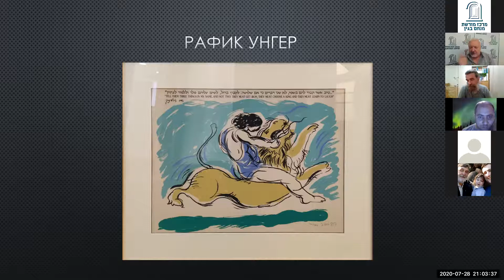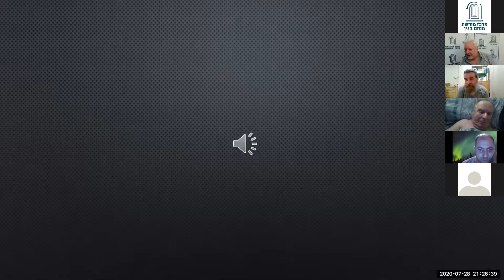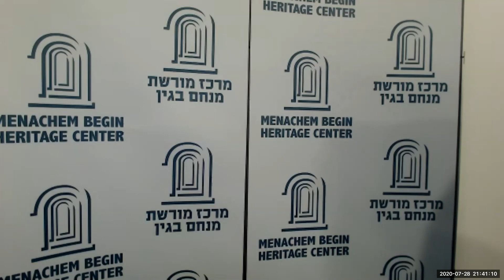Диалог четвертыйScreenwriter Vladimir Jabotinsky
С замечательным режиссером театра "Микро" Ефимом Риненбергом обсуждаем поставленный им спектакль "Самсон Назорей" по роману Жаботинского, а также сам роман и художественный образ судьи из колена Данова